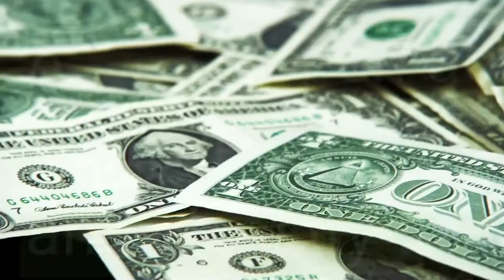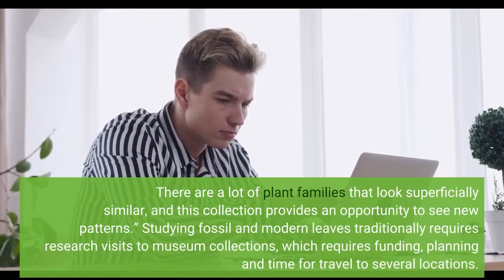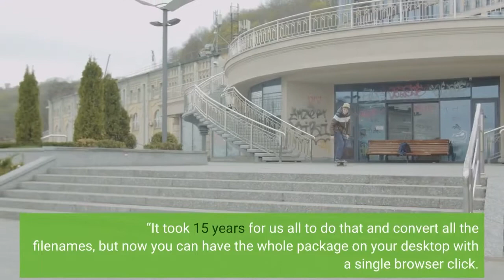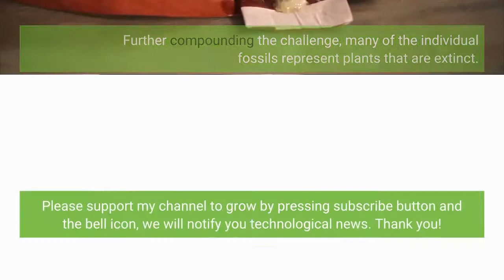From museum to laptop: Visual leaf library a new tool for identifying plants